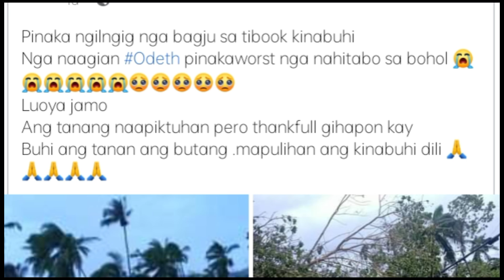LIPAT BAHAY kami dahil sa Bagyong Odette 🇵🇭| Mag nag take over na naman! |Mariahvlogs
Hello Mi Amores! Another video for you.
lLumipat kami ng bahay dahil sa bagyong Odette.